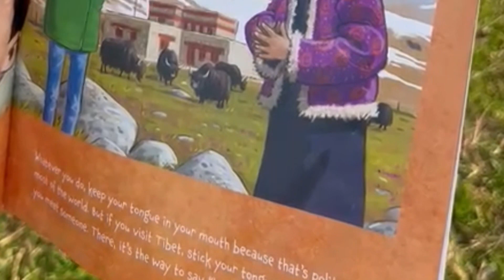What did the Dalai Lama really mean?